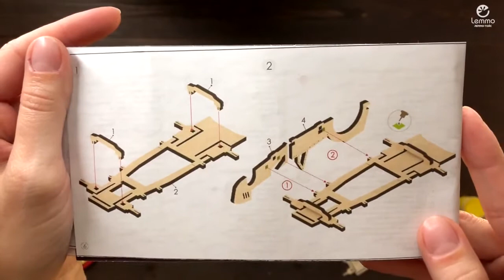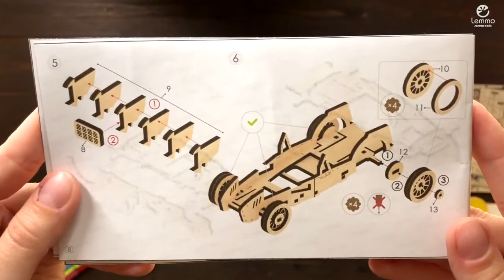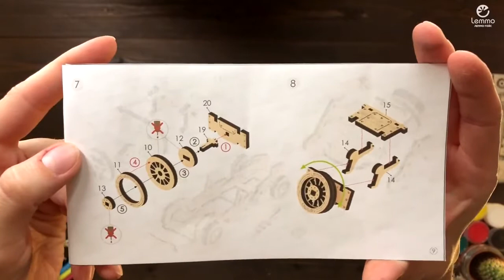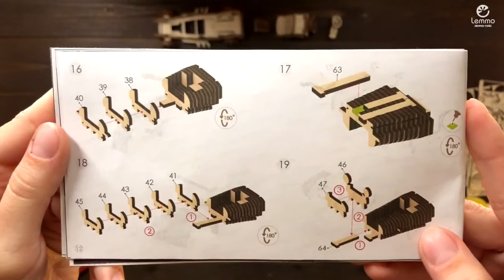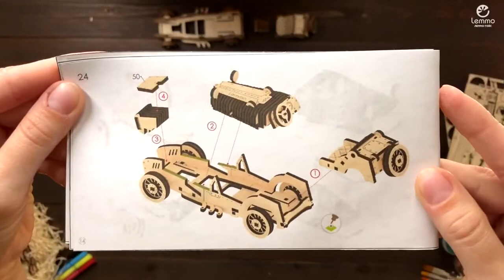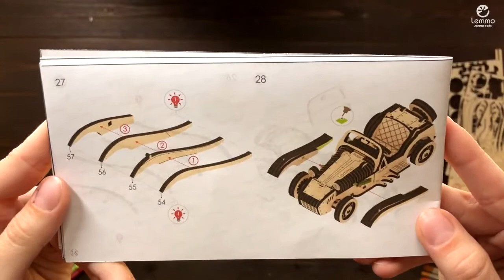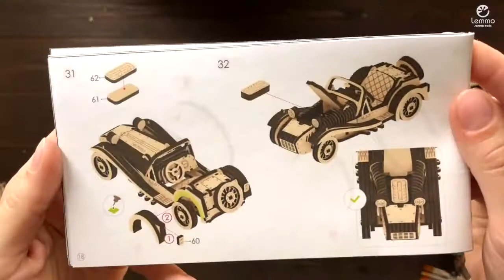Видеоинструкция по сборке Автомобиля "Родстер" от Lemmo